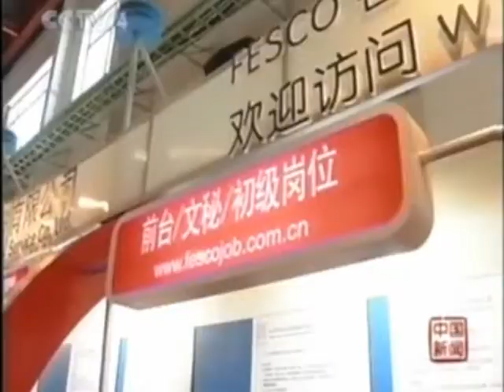中国人复兴可怕山海情 Communist China News Report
DOC CN NEWS 2008 CCTV4 mpeg2video